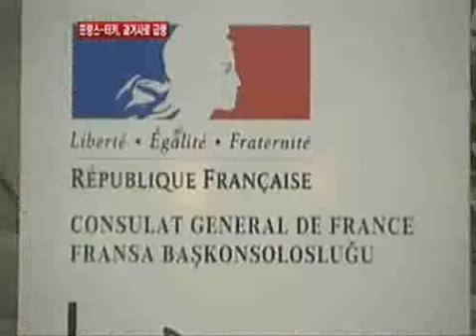2011/12/21.When Armenians punished for denying Holocaust(French Parliament)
When Armenians punished for denying Holocaust(History of World War cleanup legislation)